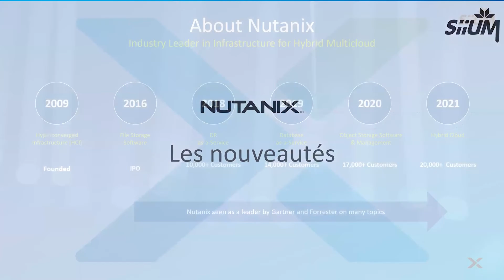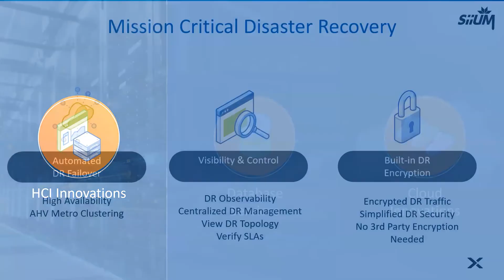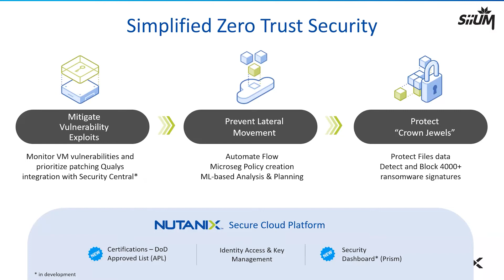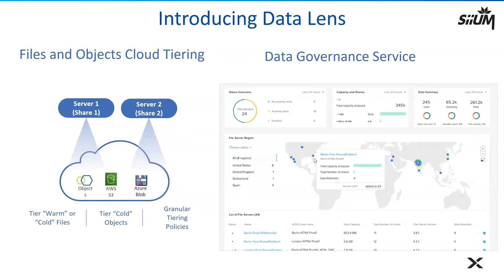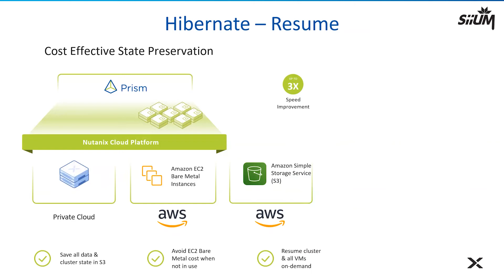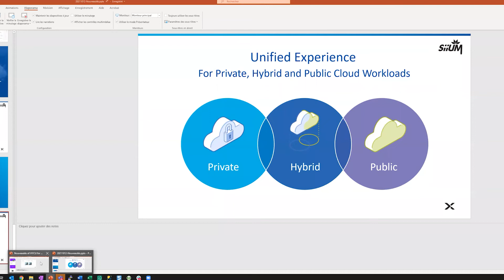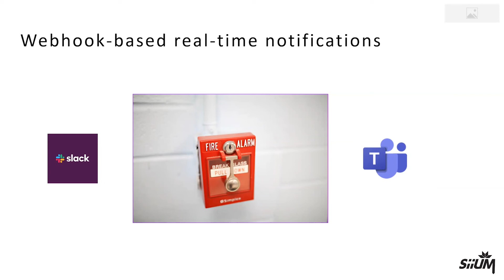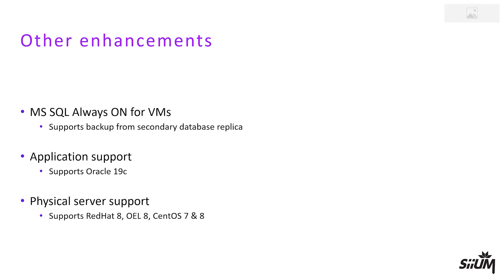Découvrez les grandes annonces Nutanix et HYCU d'octobre 2021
François Saint-Michel et Cédric GIRARD vous présentent les grandes nouveautés des technologies Nutanix et HYCU annoncées récemment.